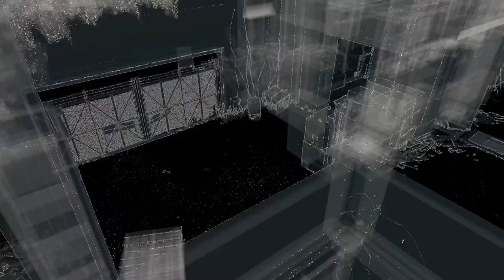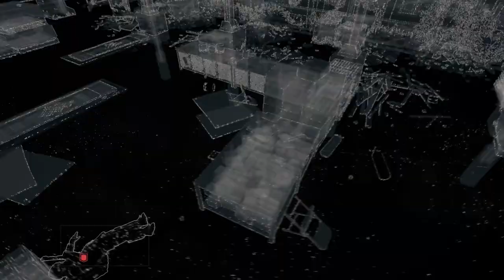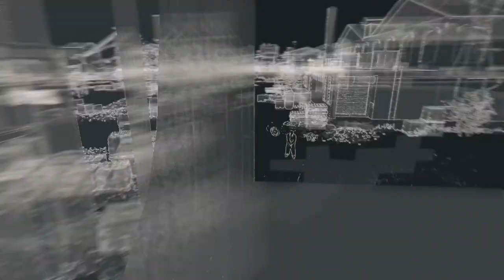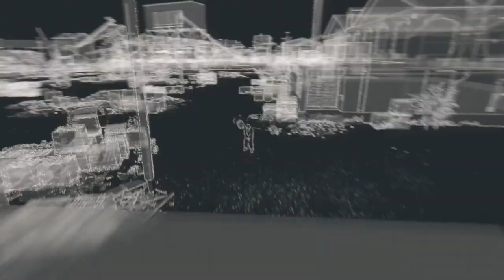Watch Dogs: Ep. 17 - Blackmailing Bedbugs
The story of Watch Dogs follows Aiden Pearce (Noam Jenkins), a skilled hacker and former thug. Eleven months after his actions led to the death of his niece, Lena, Aiden seeks to bring his own form of justice to the culprits by manipulating Chicago's CtOS, or Central Operating System, a supercomputer that controls every piece of technology in the city and contains information on all of the city's residents and activities which can be used for various purposes.